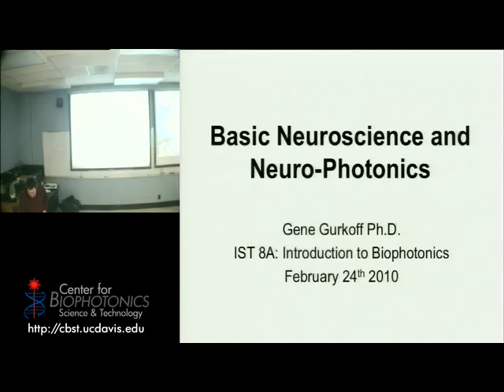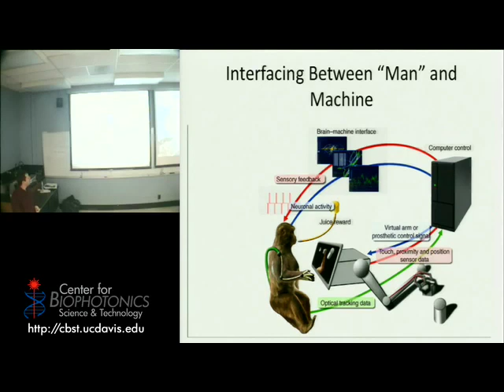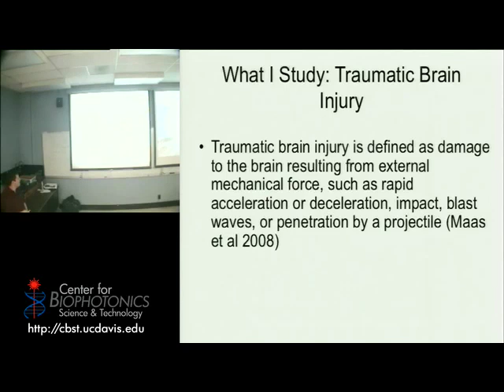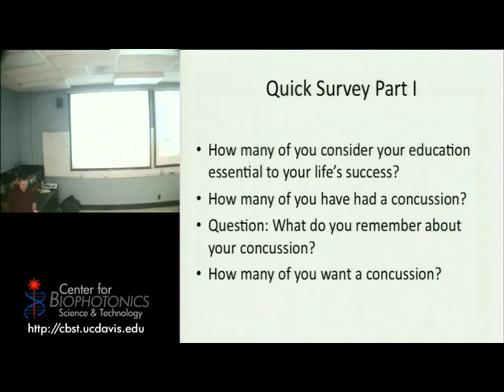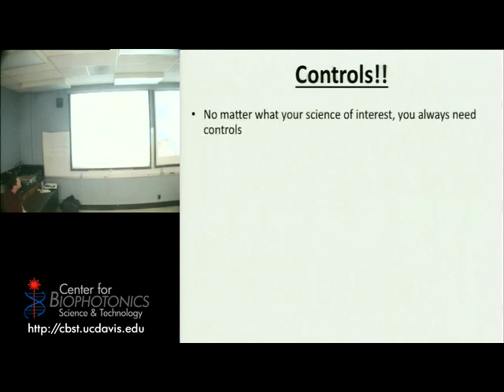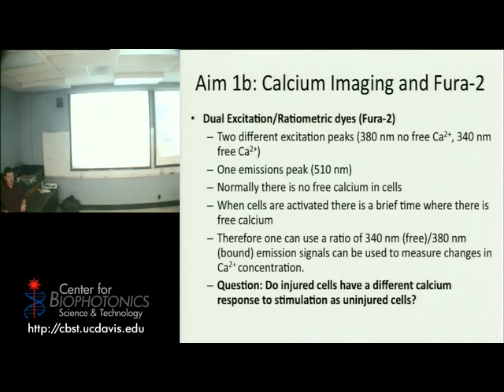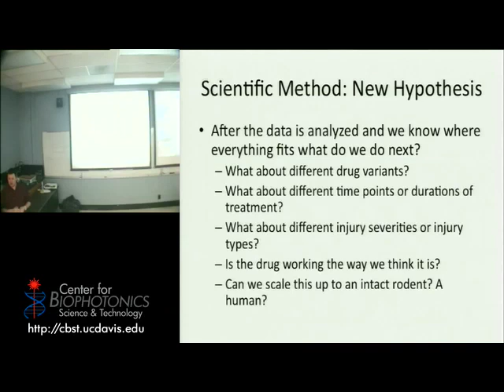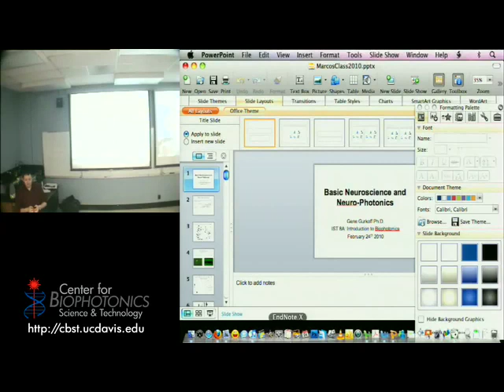Basic Neuroscience and Neuro-Photonics and Traumatic Brain Injuries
Guest lecturer Gene Gurkoff talks about basic neuroscience and traumatic brain injuries.